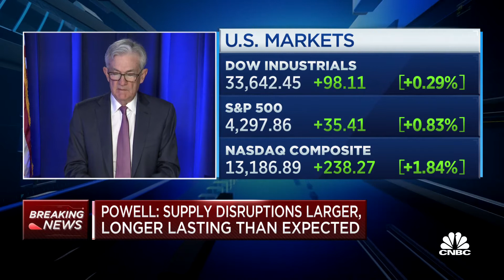We have the tools we need and we're going to use them, says Fed Chair Powell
Federal Reserve Chairman Jerome Powell takes questions following the Fed's decision to raise rates by a quarter point.